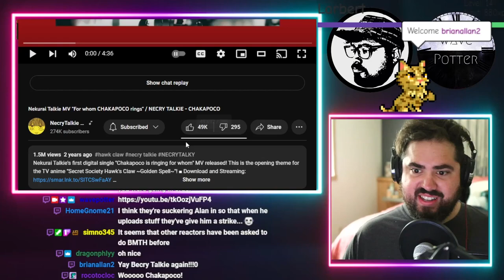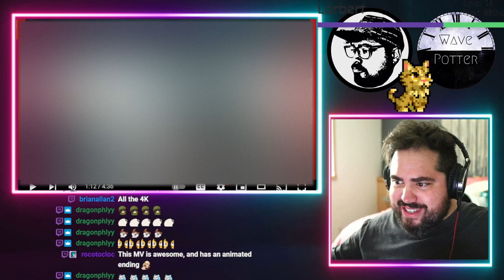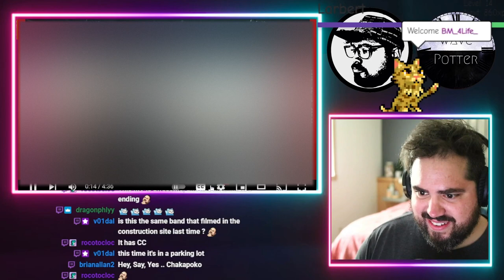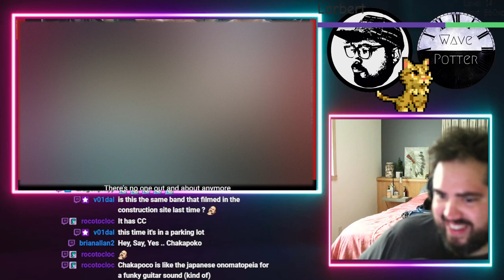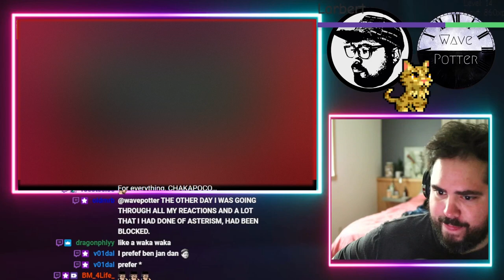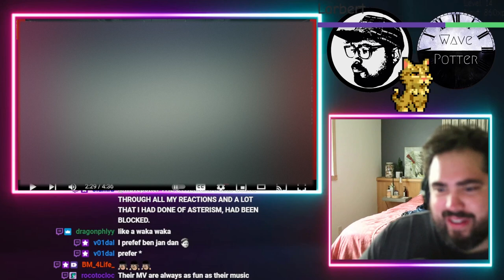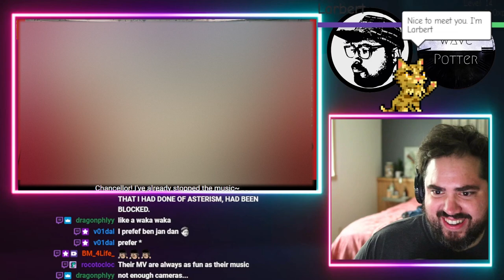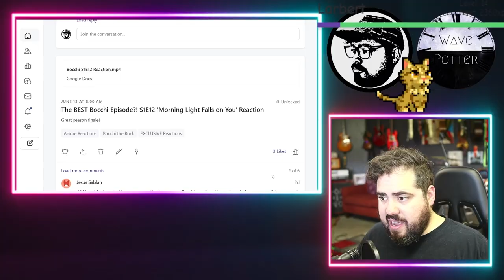NECRY TALKIEネクライトーキ -'誰が為にCHAKAPOCOは鳴る' | Rock Musician Reacts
Mailing Address:
Wave Potter